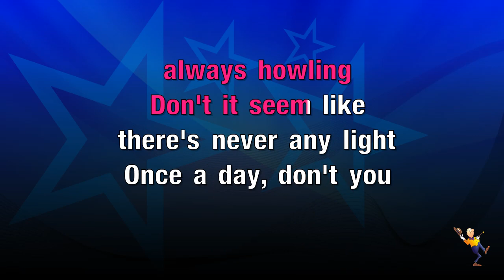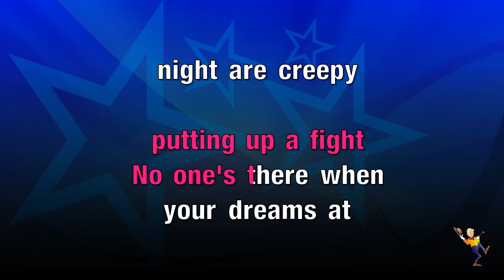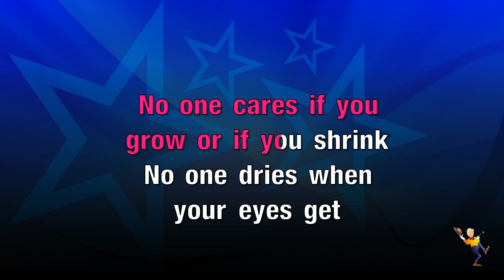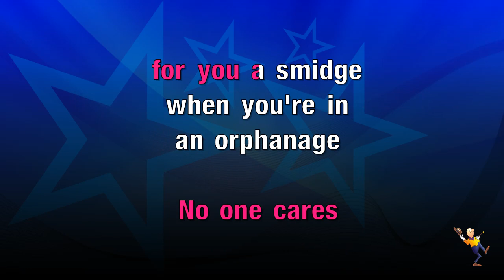It's A Hard Knock Life - Annie (KARAOKE)